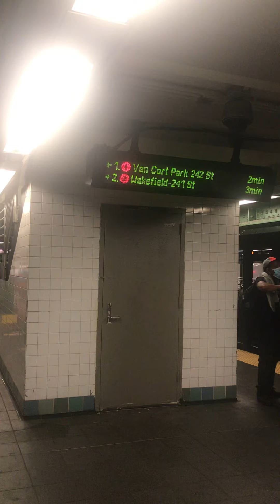Bronx bound R62A 1 & R142 2 at Times Square